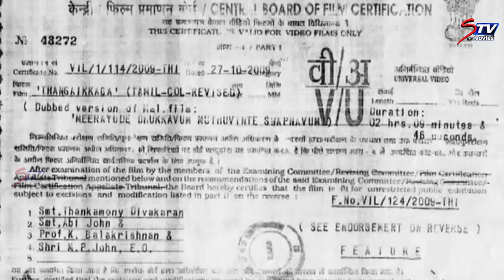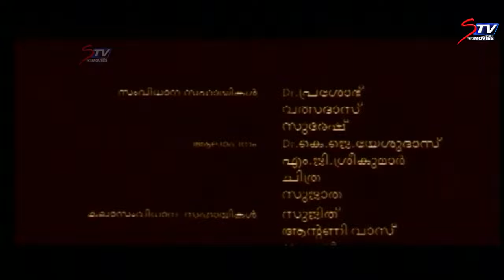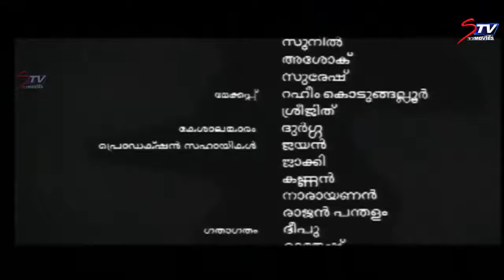Thangaikaga Tamil Movie Full HD |Prithviraj Sukumaran, Ambill Devi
Meerayude Dukhavum Muthuvinte Swapnavum is a 2003 Malayalam film by Vinayan, starring Prithviraj Sukumaran and Ambili Devi, produced by Tom George Kolath.
This movie is about a brother protecting his disabled sister. The title of the film translates to "Meera's sadness and Muthu's dream" in English.

Coming Soon. New Malayalam Full Movies 2014 | Snehamulloral Koodeyullappol 2014, Oru Mazhavil Swapnam 2014, Bodhi 2014